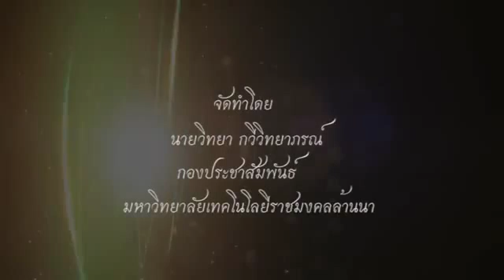ผลงานผู้เข้ารับการอบรมหลักสูตรที่ 2 การตัดต่อด้วย Adobe Premier Pro (10)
วีดีโอนี้ เป็นส่วนหนึ่งของการอบรมการใช้โปรแกรม Adobe Premier Pro
11-12 พ.ค. 2558
จัดโดย สำนักวิทยบริการและเทคโนโลยีสารสนเทศ มหาวิทยาลัยเทคโนโลยีราชมงคลล้านนา